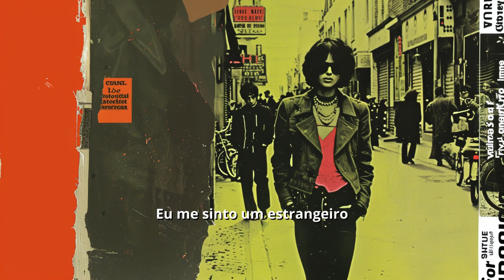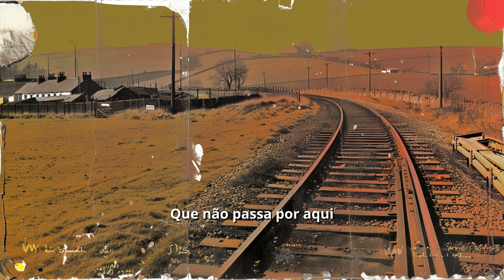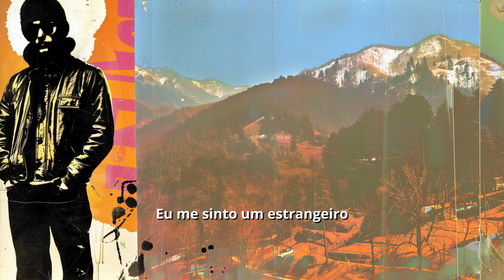A Revolta dos Dândis I - Engenheiros do Hawaii - Imagens geradas com MIDJOURNEY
Cada Imagem é criada individualmente com Inteligência Artificial
Edição: Clibas Chasseraux e Dani Dinamarco
Every lyric is an AI generated image
Composição: Humberto Gessinger